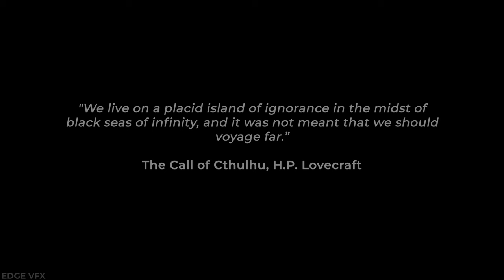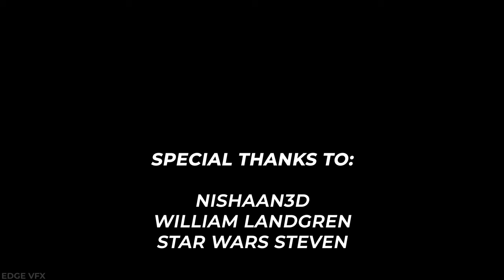DEPARTURE | A Blender 3D Short Film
Thank you all so much for watching, it means the world to me that so many people watch and enjoy my content, and I hope that I can keep delivering more, preferably at a faster rate! I know this is a little rushed and far from perfect at times, but I hope you were able to enjoy it for what it is! Departure has been a labor of love for me in the past 5 (on-and-off) months of production, and it would not have been possible without the following people;

 @manateeproductions5031, who designed the planets seen in the short film.
 @YisenCinema, who made the cup for the fluid sim.
 @TheArchitect12, who made the asteroid models and the cryo-containers for the plants.
@starwarssteven3632, who did voice acting for the radio comms in the beginning.